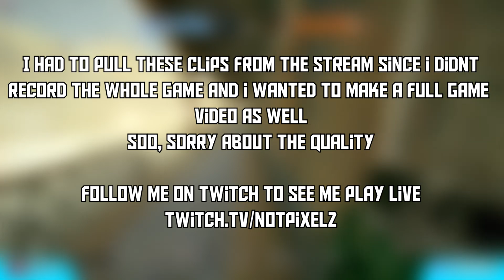Twitch Main (15-5 Full Game w/Cuts) - Rainbow Six Siege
A match against pro league team "The Dreamers"

ALL RANKED

Config:

Resolution: 1920x1080
Refresh Rate: 144Hz
AspectRatio: 16:9
FOV: 90
DPI: 400
Multiplier: Default
Sensitivity: 12/12
ADS: 62
Equipments:

Monitor1: Zowie BenQ XL2411 144Hz
Monitor2: Acer 60Hz
Keyboard: Grome Blue-Mechanical Keyboard G-119
Headphones: SteelSeries Arctis 7
Mouse: Razer DiamondBack Chroma
Mousepad: HyperX Fury